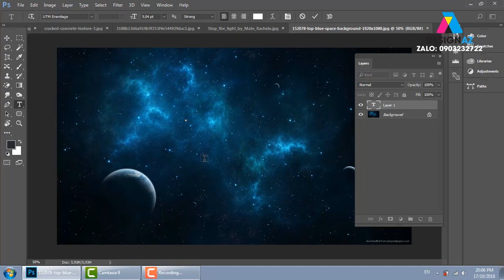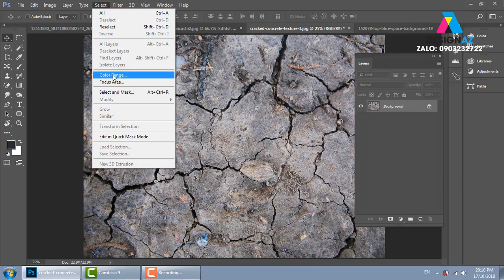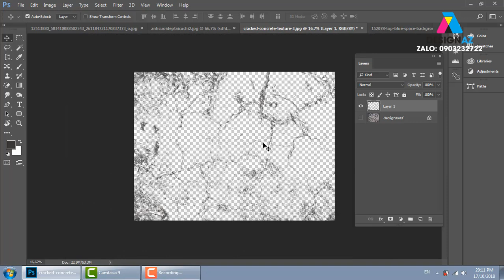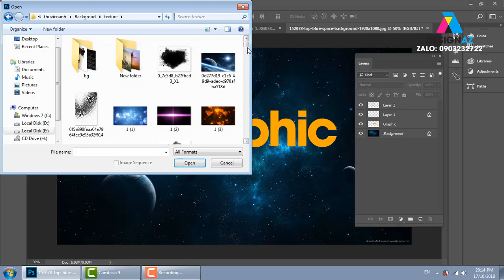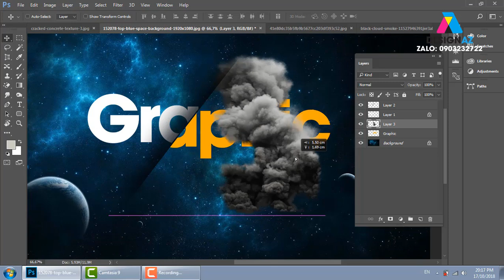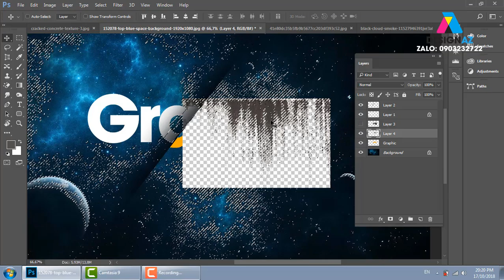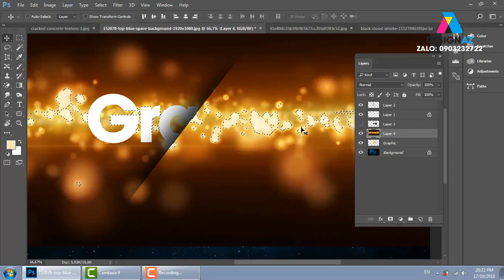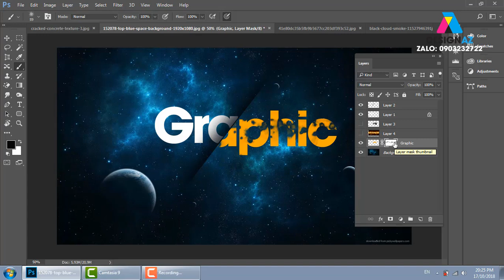Cách tạo hiệu ứng mưa rơi trong photoshop, Học photoshop , phần mềm ghép ảnh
KÊNH PHÁT HỌC THIẾT KẾ LOGO

học thiết kế đồ họa,thiết kế đồ họa,Ngành thiết kế đồ họa,học photoshop,photoshop online,Phần mềm chỉnh sửa ảnh,thiết kế logo,thiết kế banner,thiết kế standee,thiết kế menu,Cách tạo hiệu ứng mưa rơi trong photoshop,Cách tạo hiệu ứng mưa rơi trong photoshop,Học photoshop,phần mềm ghép ảnh